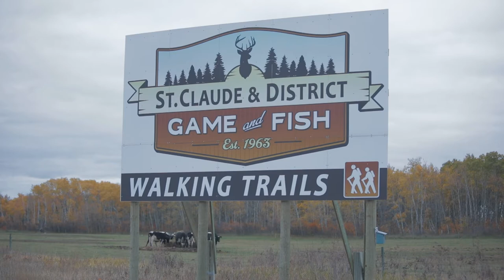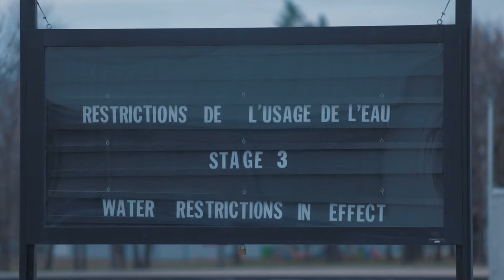Burnstick || Honour Song, climate change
Watch a short film about climate change in Manitoba from the perspectives of Indigenous folk music duo Burnstick and Elders Jocelyne Pambrun and Dr. Winston Wuttunee by BNB Studios.

Elders: Jocelyne Pambrun and Dr. Winston Wuttunee
Artist: Burnstick
Executive Producers: Alan Greyeyes, Simon Anderson
Producer: MJ Dandeneau
Director: Buio Assis
Videography: Buio Assis, Jen Doerksen, Patrick Jordan (collectively BNB Studios)
Editing: Patrick Jordan
Mixing engineer: MJ Dandeneau
Motion Graphics: Denise Darling
Illustration: Chief Lady Bird

Honour Song is made possible by a partnership between the sākihiwē festival, the High Commission of Canada in the United Kingdom, Border Crossing's ORIGINS Festival, and the Embassy of Canada to Colombia.

Aboriginal Music Manitoba, producer of the sākihiwē festival, would like to acknowledge the Government of Canada, the Canada Council for the Arts, the Manitoba Arts Council, and the Winnipeg Arts Council for their financial support of the sākihiwē festival's outreach programming.